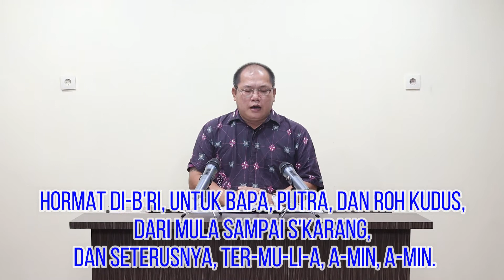Kebaktian Matahari Terbenam 10 Januari TT 2021. "LIhatlah, Yesus Datang!" (Wahyu 1:4-8).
Yang melayani:
Liturgos : Julimin
Khotbah : Zakharia Suhartono
Kolekte : Elnathan